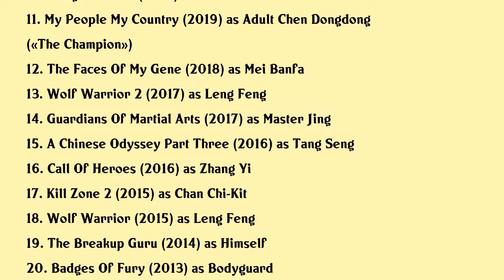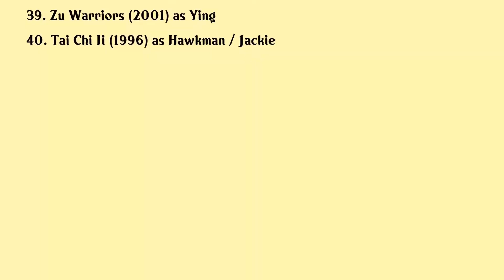Wu Jing Movies list Wu Jing| Filmography of Wu Jing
Wu Jing Full Movies List Filmography of Wu Jing

Latest movies of Wu Jing are:

1. Saigon Bodyguards
2. Wolf Warrior 3
3. The Battle At Lake Changjin
4. Sacrifice
5. 2020
6. The Wandering Earth Special Edition Beyond 2020
7. Looking Up
8. The Climbers
9. The Wandering Earth
10. Song Of Youth
11. My People My Country
12. The Faces Of My Gene
13. Wolf Warrior 2
14. Guardians Of Martial Arts
15. A Chinese Odyssey Part Three
16. Call Of Heroes
17. Kill Zone 2
18. Wolf Warrior
19. The Breakup Guru
20. Badges Of Fury

Complete list of movies acted by Wu Jing are in this video.

Please Comment down your favorite movie of Wu Jing